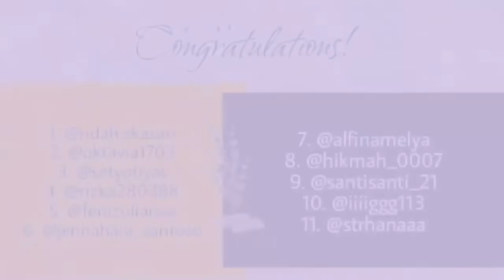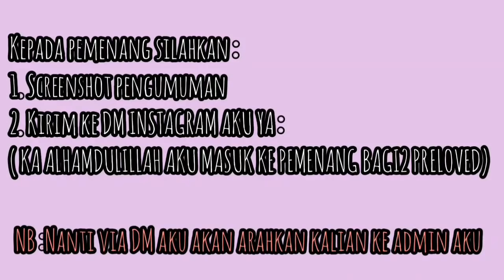SHOPEE HAUL DRESS BRUKAT + TILE KONDANGAN MURAH !!! TERBARU JUNI 2021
Assalamualaikum
Hii friends!!
WELCOME BACK!!

Jadi kali ini aku mau
SHOPEE HAUL DRESS BRUKAT TILE KONDANGAN MURAH !!!

°Outfit Filmingku
- Kemeja : HnM

Wassalamu'alaikum